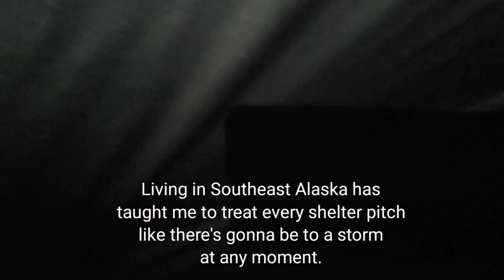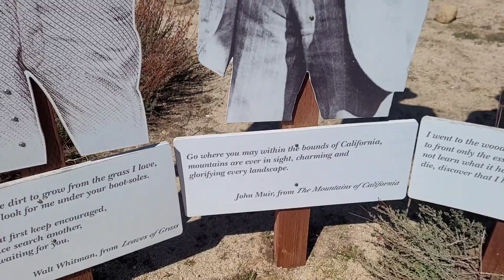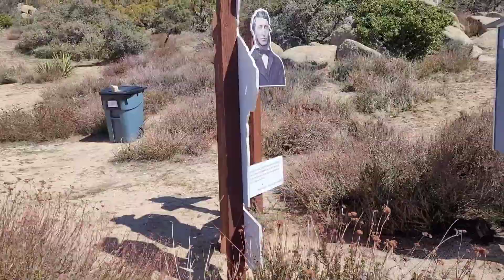Pacific Crest Trail 2021. Trail Day 10 miles 133-151.8 Paradise Valley Cafe staff are the best!!!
Woke up on a mission! Paradise Valley Cafe staff are nicer to the PCT hikers than regular customers! I know I said I was going to get a cheeseburger, but my gut was still so-so. Very happy with my choice, Cajun Chicken Sandwich. Got my first 10 before 10 and forgot to say it in the video. lol